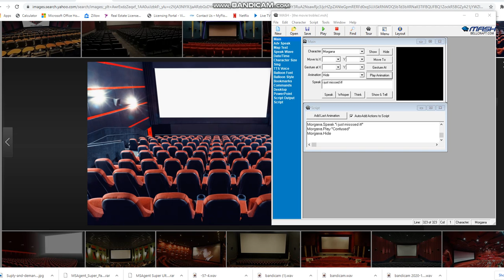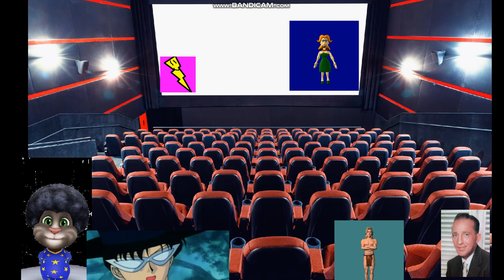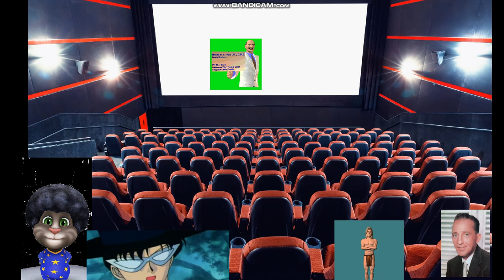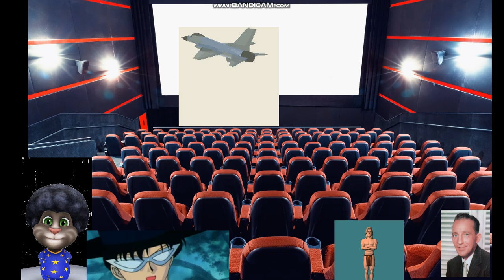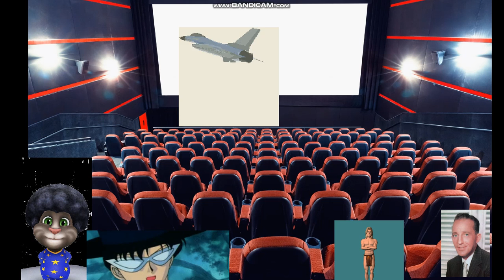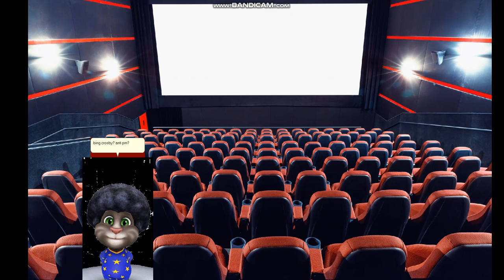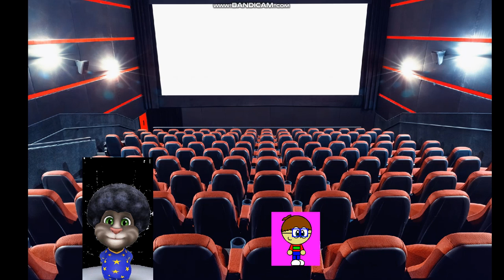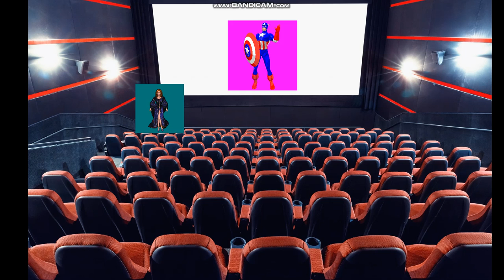The Theater gOnE WrOnG!